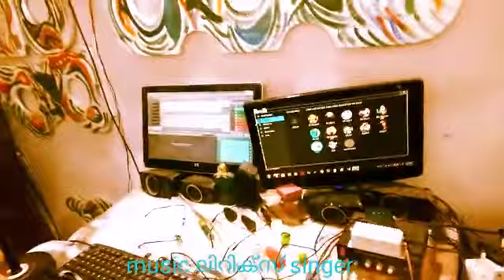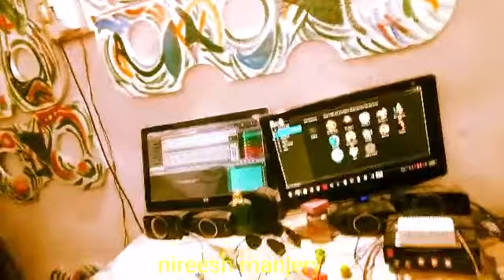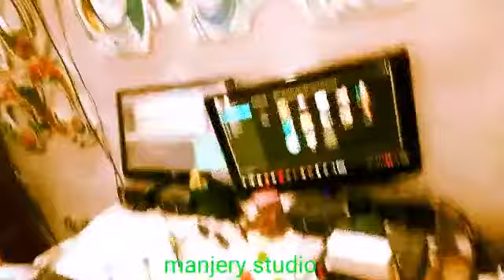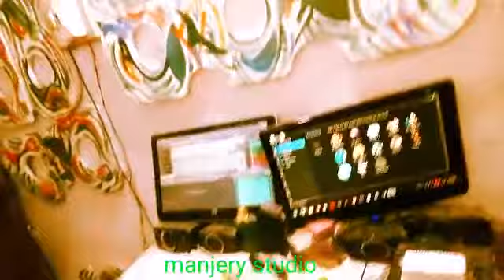ആലപ്പുഴ കാരി പെണ്ണെ